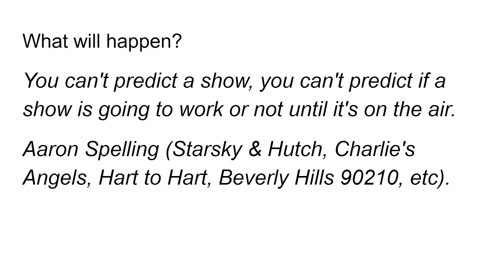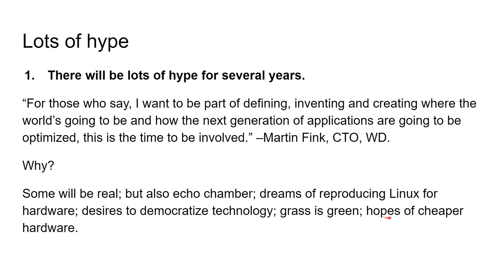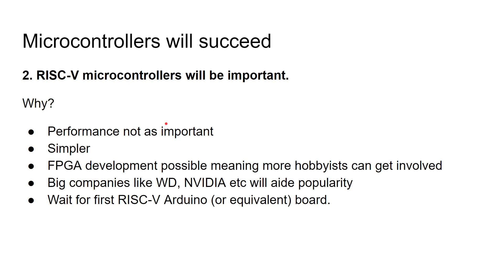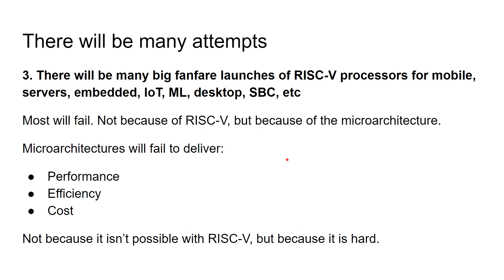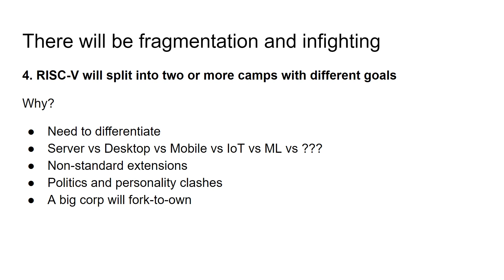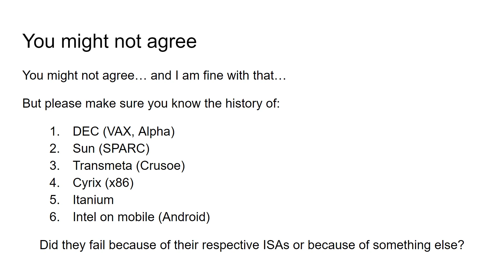RISC-V: Will it Succeed or Fail? My Predictions! (RISC-V part 4)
RISC-V has been growing in popularity over the last few years, but what will happen in the next 5 years? Here are my predictions about where RISC-V will succeed and where it will fail!